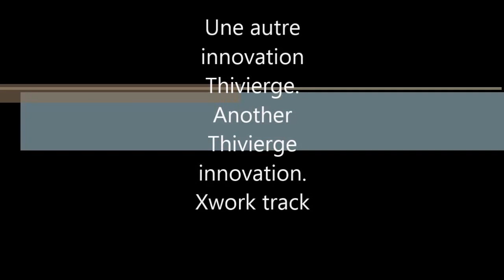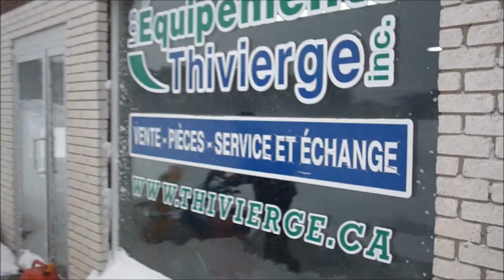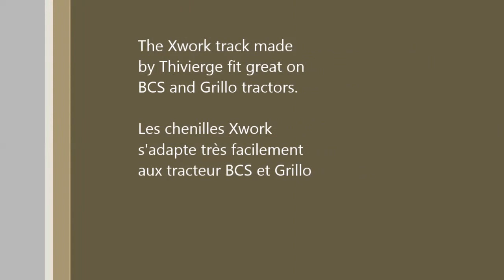trackx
Bcs and grillo track for work with tiller, snowtrhower, Arrow , power Arrow, generator , brushmower, flailmower and other attachment